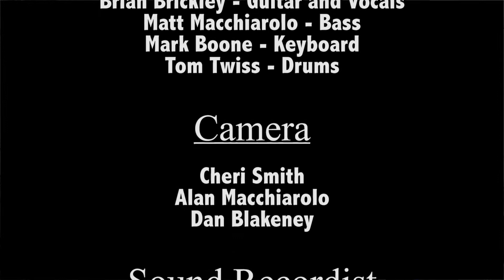The Martindales - "Red Tailed Hawk" at the Top Of the Park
June 22, 2012 - Ann Arbor, MI
The Martindales deliver an original song in their great set at Ann Arbor's Top Of the Park outdoor concert series.